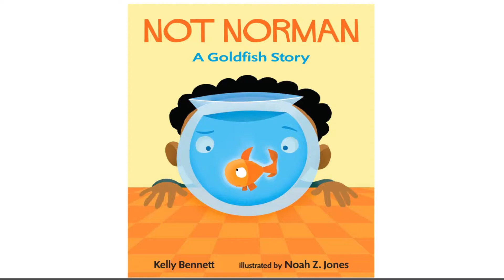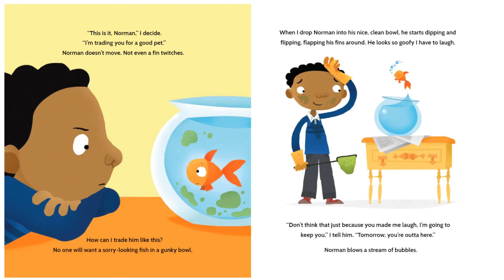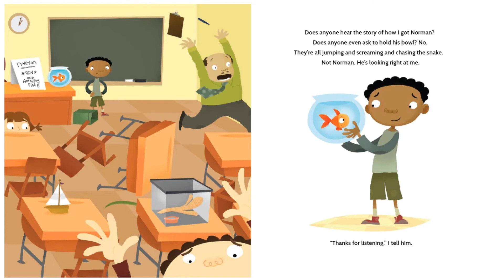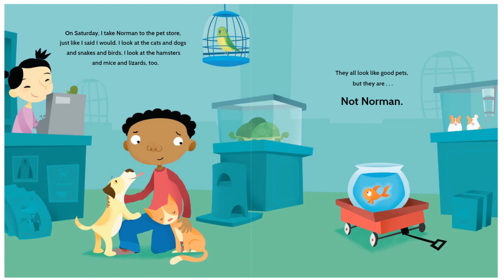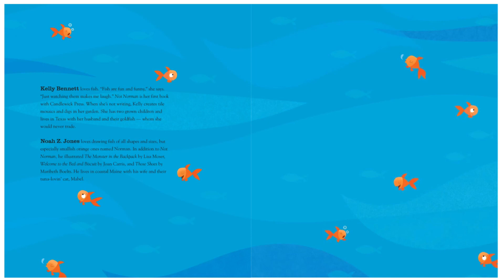Story Time: Not Norman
by Kelly Bennett
Illustrated by Noah Z. Jones